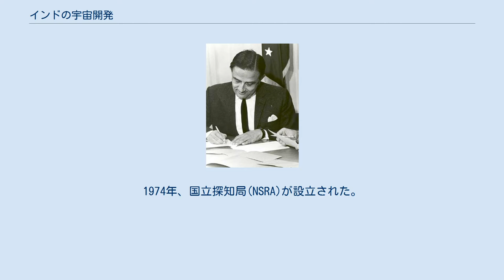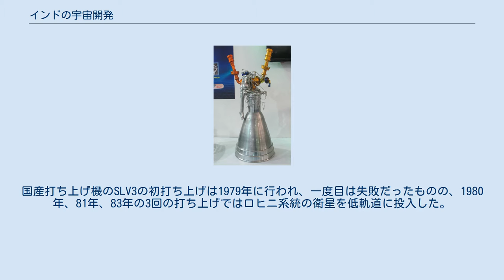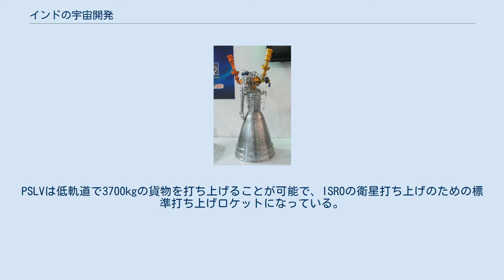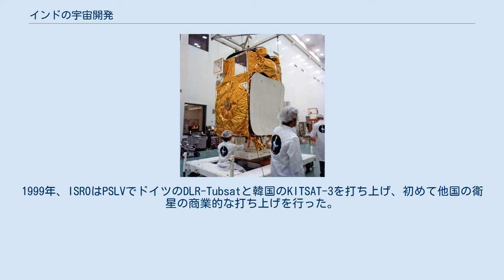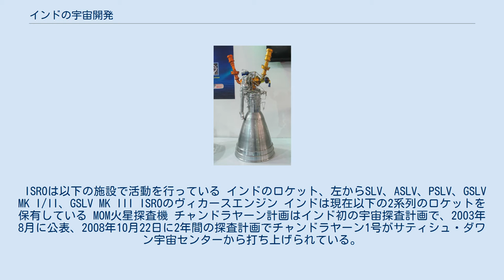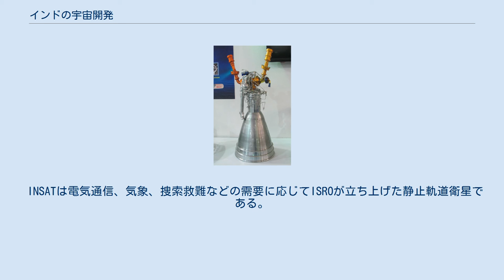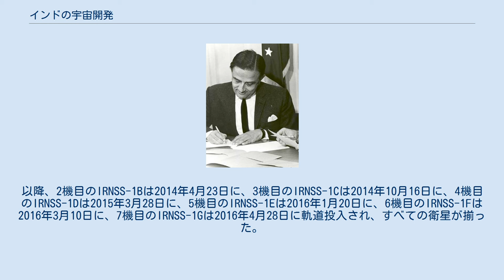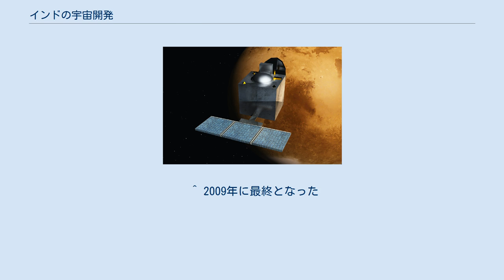インドの宇宙開発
インドの宇宙開発（インドのうちゅうかいはつ）ではインドにおける宇宙開発について述べる。
 インドの宇宙開発はインドの原子力部門の主導で1960年代に開始された。
インドは有用な宇宙開発を優先し予算の多くを地球観測、通信、教育放送などに向けた実用衛星に投入している。
これらの開発は成長力を牽引している。
2000年代には初の月探査機チャンドラヤーン1号を打ち上げ、投入に成功した。
1969年以来、インド唯一の宇宙機関であるISROがインドにおける宇宙開発を主導している。
 インド宇宙開発の父ヴィクラム・サラバイ インド初の人工衛星アリヤバータ インドの宇宙開発は1960年代に始まった。
1961年、インド政府は原子力省に宇宙開発を担当させることとし、1962年2月にはインド国立宇宙研究委員会(INCOSPAR)が設立された。
1962年から63年にかけて、インドの科学者団が観測ロケットの組み立てと打ち上げについて学ぶためにNASAに滞在した。
最初のロケットとなったアメリカのナイキ・アパッチ　は1963年にケーララ州のトゥンバから打ち上げられた。
 1964年インドはフランス国立宇宙研究センター(CNES)と契約を結び、サントールとベリエを製造するためのライセンスを取得した。
 1960年代、まだ宇宙開発初期のインドでは幾つかの宇宙センターが設置された。
宇宙科学技術センターがトゥンバに、実験衛星通信地球センターがアーメダバードに設置され、1969年には宇宙開発全般を担当すべくインド宇宙研究機関(ISRO)が原子力省の下に設立された。
 アーンドラ・プラデーシュ州のシュリーハリコータでは発射場が建設されることとなり、アメリカが建設に協力することを拒否したためフランスの技術支援を受けて建設が進み、1970年に完成した。
現在は改名されてサティシュ・ダワン宇宙センターとなっている。
1971年10月9日に観測ロケットRH-125の打上げで稼動を開始した。
これを見届けるように1971年12月30日に、インド宇宙開発の父と呼ばれたヴィクラム・サラバイは死去した。
 インド初の宇宙飛行士ラケッシュ・シャルマ 1972年、宇宙委員会と宇宙庁が設置された。
インド政府は宇宙開発のためのより野心的な目標を設定し、国産の打ち上げロケットの製造が決定された。
初の国産打ち上げロケットとなったSLV3は固体燃料式の4段ロケットで地球低軌道へ40kgの積荷を打ち上げることが出来た。
他国の多くは弾道ミサイルから打ち上げロケットを派生させているが、インドの場合はこのロケットを基礎として後にアグニ弾道ミサイル系統を開発している。
SLVの開発責任者であったアブドゥル・カラームはその後のインドの誘導ミサイルの発展に重要な役割を担った。
1974年、国立探知局(NSRA)が設立された。
1975年に、インドの天文学者アリヤバータに因んで名づけられたインド初の衛星アリヤバータがソ連のカプースチン・ヤール発射場からコスモス3Mロケットで打ち上げられた。
重さ360kgの衛星であり、低軌道で科学実験が行われる予定であったが打ち上げ数日後に通信が失われた。
 1977年にフランスとの宇宙協力協定が締結された。
また、1978年には衛星打ち上げと関連サービス、アメリカのランドサット衛星の撮影した画像の使用などでアメリカと協定を締結した。
国産打ち上げ機のSLV3の初打ち上げは1979年に行われ、一度目は失敗だったものの、1980年、81年、83年の3回の打ち上げではロヒニ系統の衛星を低軌道に投入した。
1979年にはインド初の地球観測衛星となるバースカラIがロシアで打ち上げられた。
バースカラIは水文学、地質学や森林資源管理のためのデータ収集を目的としており、可視光と赤外線の2種のカメラが搭載されていた。
同等の性能のバースカラIIが1981年にも打ち上げられている。
 1980年の初め、十分な打ち上げ能力を持っていなかったインドは打ち上げ能力を拡大することを指向し、ISROは低軌道に150kgの投入能力を持つSLV3よりもより強いロケットの開発を決定した。
計画はASLVと名づけられ、SLVをほぼ変更なく利用し、2機のロケットブースターを取り付けた改良型であった。
 1981年、ISROはインド初の実験静止通信衛星APPLEをアリアンロケットで打ち上げた。
インドはフォード・エアロスペースと共に4基の衛星からなるINSAT-1シリーズを開発し運用した。
INSAT-1Aは1982年に...